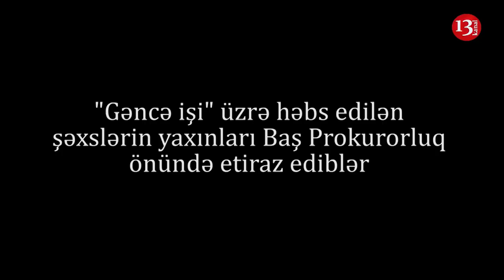"GƏNCƏ İŞİ" üzrə AKSİYA: Qarabağı AZAD ETDİYİNİZ kimi, Balalarımızı da AZAD EDİN, SƏBRİMİZ TÜKƏNİB